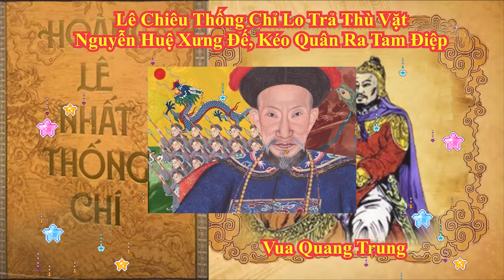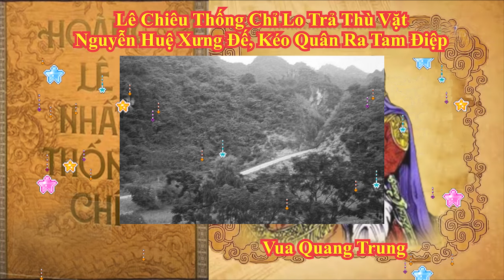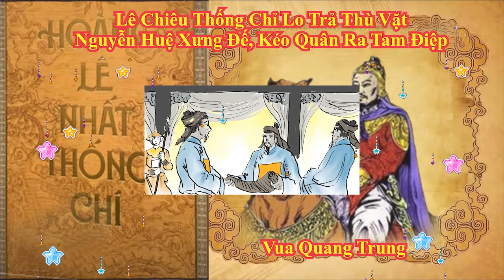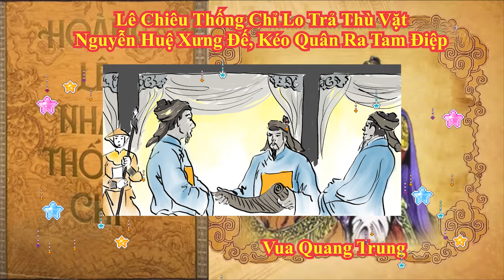Hoàng Lê Nhất Thông Chí Lê Chiêu Thống Chỉ Lo Trả Thù Vặt, Nguyễn Huệ Xưng Đế, Kéo Quân Ra Tam Điệp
+ Hiểu biết lịch sử dân tộc giúp chúng ta nhận thức được bản thân là ai, từ đâu đến và đi đâu.  Hoàng Lê Nhất Thống Chí, là một kiệt tác tiểu thuyết lịch sử Việt Nam, được sáng tác bởi hai anh em Ngô Thì Chí và Ngô Thì Du. Tác phẩm được viết bằng chữ Hán, theo lối chương hồi, ghi chép lại những biến động lịch sử Việt Nam trong khoảng thời gian dài từ cuối Triều Lê sang đầu Triều Nguyễn (cuối thế kỉ XVIII, đầu thế kỉ XIX). Chúng Tôi trân trọng giới thiệu toàn bộ tác phẩm này